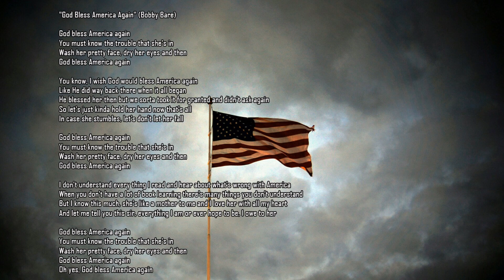God Bless America Again - Bobby Bare